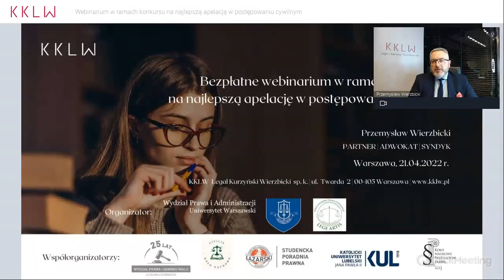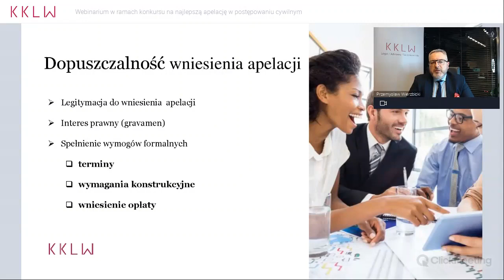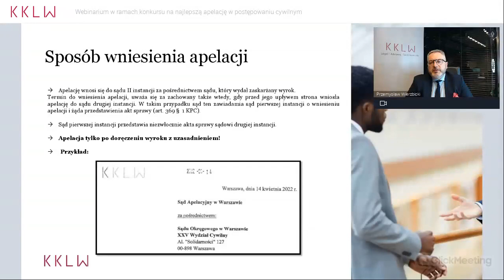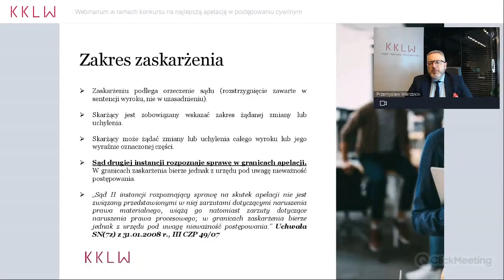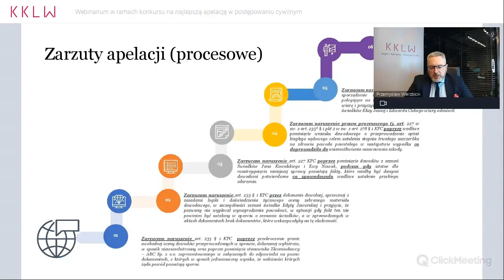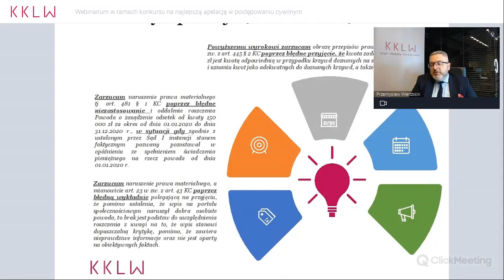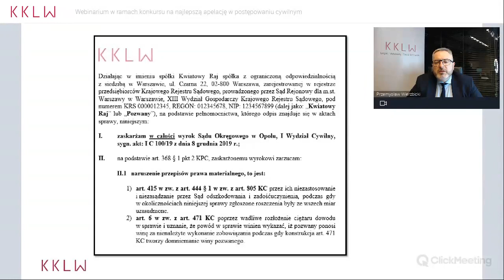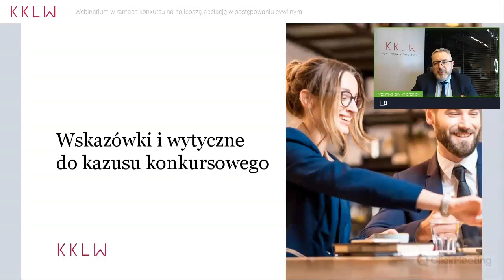Webinarium w ramach konkursu na najlepszą apelację w postępowaniu cywilnym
Nagranie bezpłatnego webinarium w ramach konkursu na najlepszą apelację w postępowaniu cywilnym jest już dostępne!
W tym materiale wideo adwokat Przemysław Wierzbicki omawia szczegółowo etapy postępowania procesowego w sprawach cywilnych, formalne aspekty złożenia apelacji oraz metodykę formułowania zarzutów.

👉 Z tego webinarium dowiesz się o:
✔️ Statystykach liczbowych apelacji cywilnych;
✔️ etapach postępowania procesowego w sprawach cywilnych;
✔️ legitymacji i interesie prawnym do wniesienia apelacji;
✔️ formalnych aspektach złożenia apelacji;
✔️ elementach konstrukcyjnych apelacji;
✔️ formułowaniu zarzutów;
✔️ wnioskach apelacji;
✔️ wnioski dowodowe;
✔️ omówieniu konstrukcji apelacji na przykładzie.

🎯 Spis treści:
0:00 - 11:39 - Wstęp
11:40 - 15:44 - Apelacja cywilna w liczbach Sądu Okręgowego;
15:45 - 17:02 - Apelacja cywilna w liczbach Sądu Apelacyjnego;
17:03 - 20:30 - "Cykl życia" postępowania procesowego;
20:33 - 25:07 - Dopuszczalność wniesienia apelacji;
25:08 - 26:19 - Legitymacja do wniesienia apelacji;
26:20 - 27:18 - Interes prawny (gravamen);
27:19 - 29:44 - Terminy;
29:45 - 32:07 - WPS / WPZ;
32:08 - 35:52 - Opłata;
35:53 - 38:56 - Sposób wniesienia apelacji;
38:58 - 47:38 - Wymagania konstrukcyjne;
47:39 - 53:48 - Zakres zaskarżenia;
53:49 - 58:00 - Zarzuty apelacji;
58:01 - 1:17:37 - Zarzuty apelacji (procesowe);
1:17:38 - 1:23:26 - Zarzuty apelacji (materialne);
1:23:27 - 1:27:02 - Wniosek apelacji;
1:27:03 - 1:28:35 - Wnioski dowodowe;
1:28:36 - 1:46:26 - Omówienie konstrukcji apelacji na przykładzie;
1:46:27 - 1:48:26 - Zakończenie.